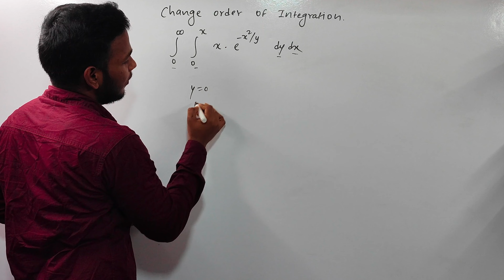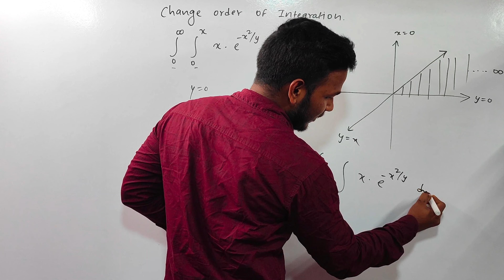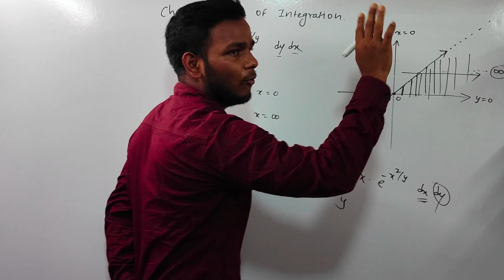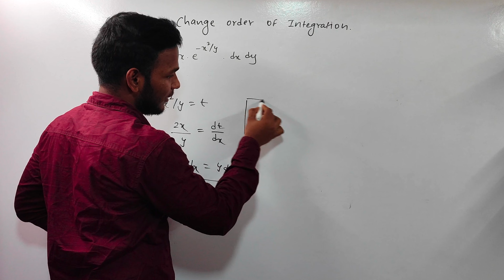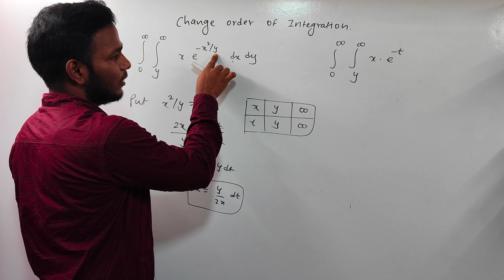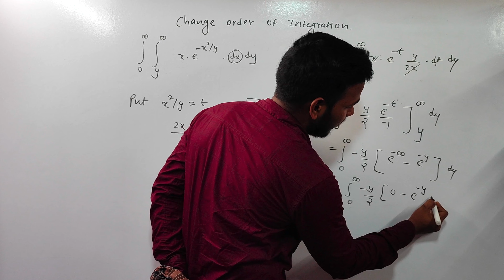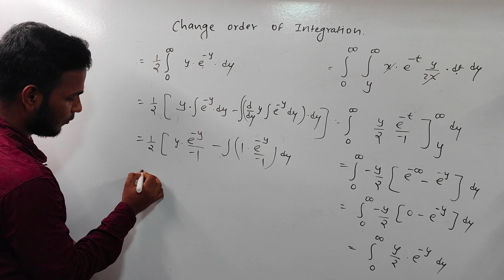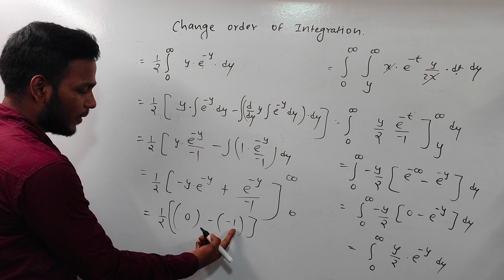#8 Double Integration : Change Order Of Integration Then Evaluate | Engineering Maths | Applied Math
Double Integration  Engineering Mathematics  Hindi